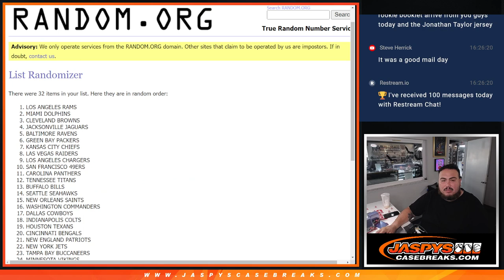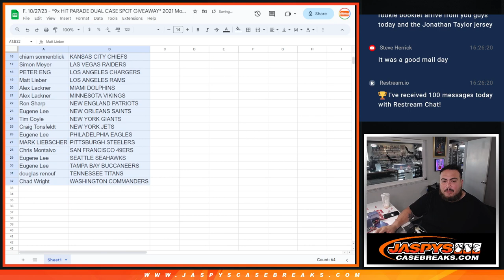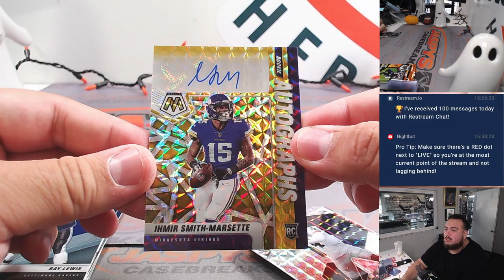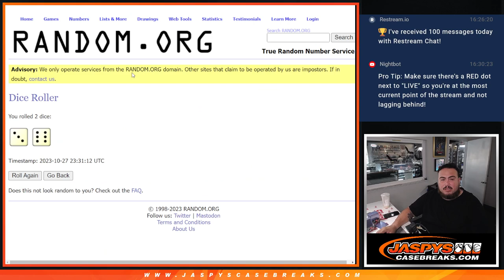F. 10/27/23 - *9x HIT PARADE DUAL CASE SPOT GIVEAWAY* 2021 Mosaic Football Hobby 1-Pack #62 *RT*